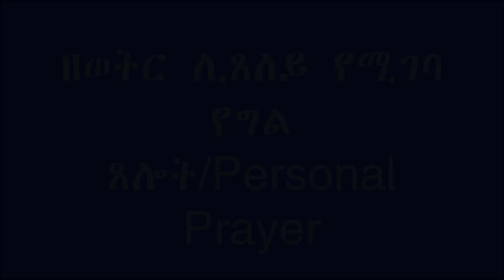የግል ጸሎት:ለማነኛውም ኦርቶዶክሳዊ የሚሆን/Personal Prayer:Brief & to the point prayer for every Orthodox Christian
የግል ጸሎት ለማነኛውም ኦርቶዶክሳዊ የሚገባ አጭርና መሠረታዊ ነጥቦችን ያጠቃለለ የምስጋና፤የንስሐ፤ እና የይቅርታ ጸሎት/Personal Prayer:Brief and to the point prayer for every Orthodox Christian